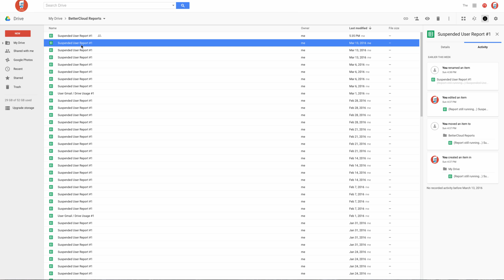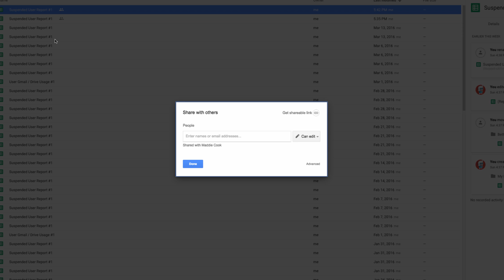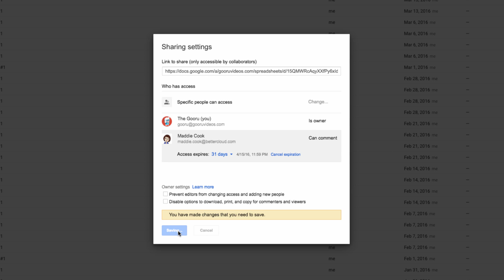Set the Expiration Date on Your Google Drive, Docs, Sheets & Slides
Google Apps is a great tool to share many documents with both internal and external parties. In today’s collaborative working world, it’s natural to have many people accessing the same document, and with sharing rights, comes security concerns. When a document is shared externally, it’s convenient to have certain features available that you as the owner can still control. These features include the ability to edit write and read access, and now, the ability to add an expiration date.

To watch the updated video and read the full article on the BetterCloud Monitor,